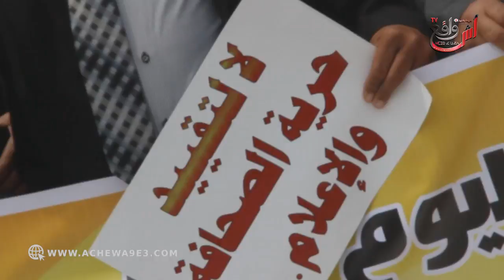وقفة احتجاجية لمدراء النشر واستنكارهم للقانون الجديد للصحافة والنشر..حنا مع تقنين ولكن ليس بشكل رجعي